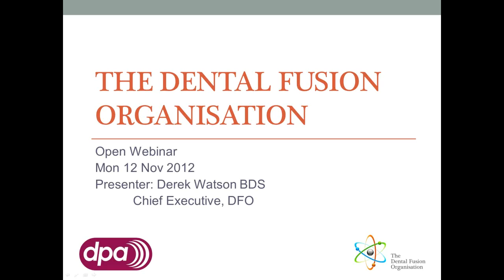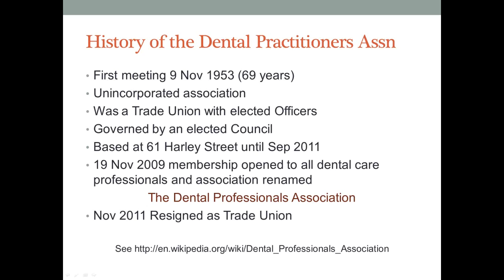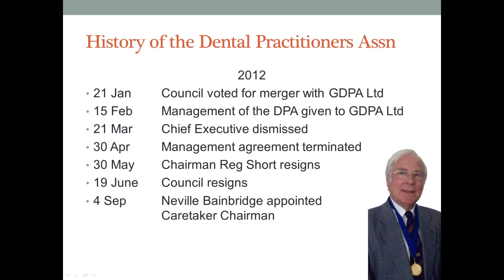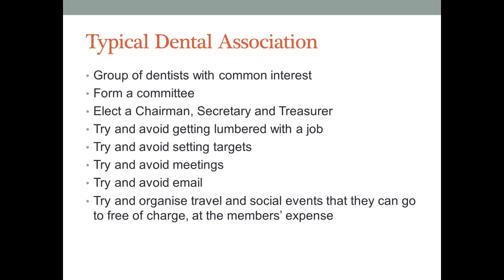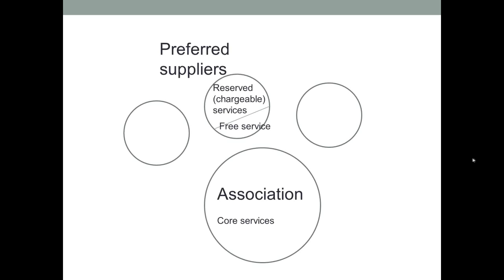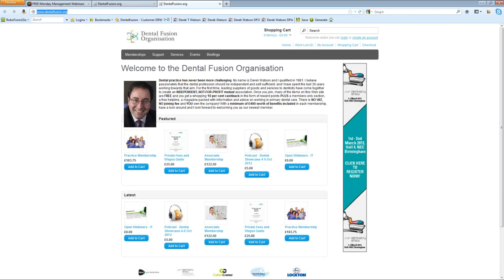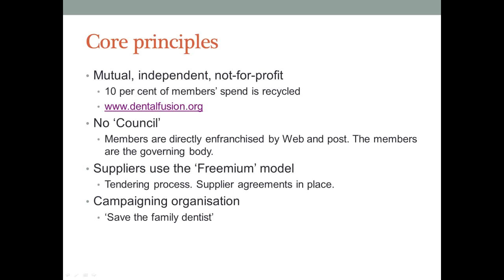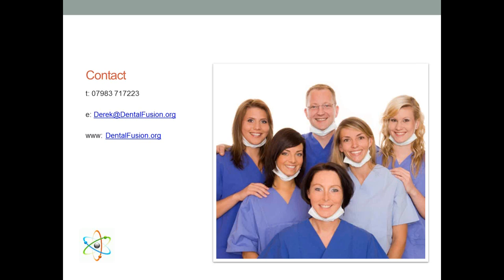Introduction to the Dental Fusion Organisation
Derek Watson outlines the circumstances leading up to the formation of the Dental Fusion Organisation and the thinking behind this independent, mutual not-for-profit association that supports and represents professionals working in primary dental care.